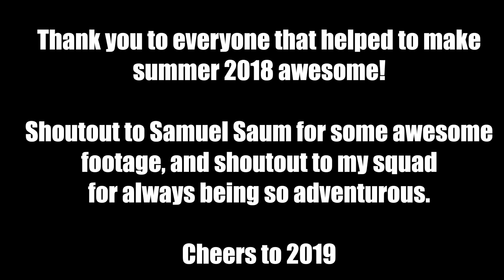2018 Year recap montage!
Here's a little edit that I put together a while back to kind of sum up everything that I got to do in 2018! Hope you enjoy!

Song: Indian Summer - Jai Wolf